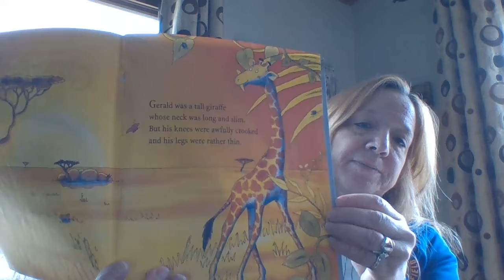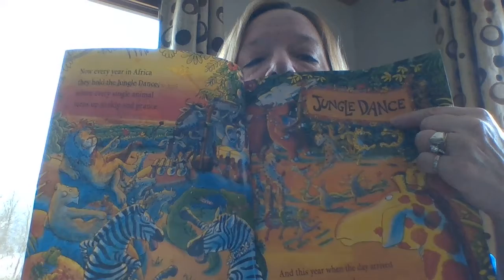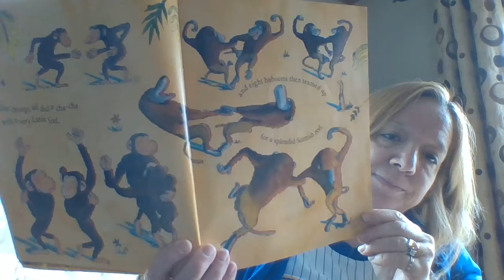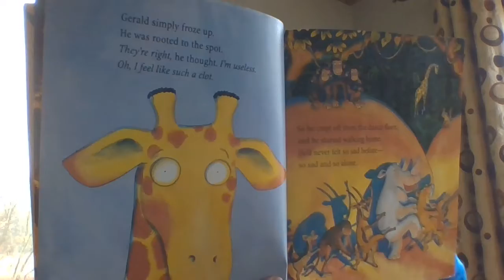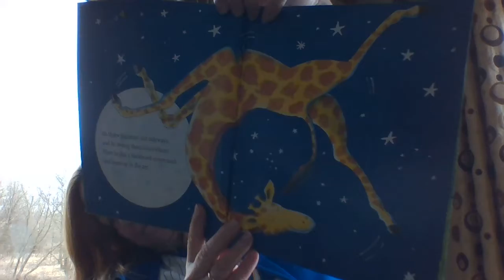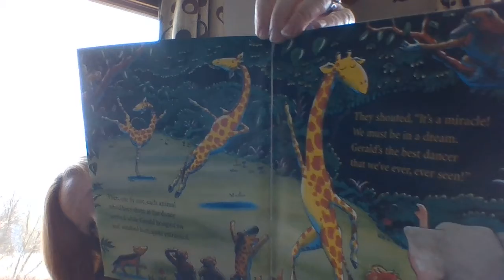Bedtime Story 8